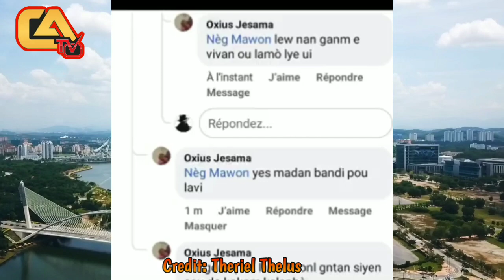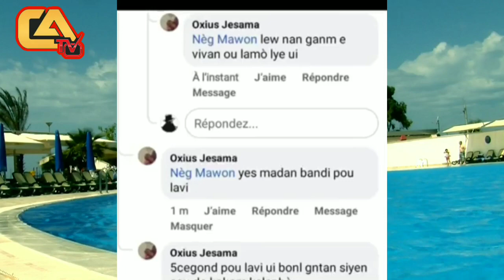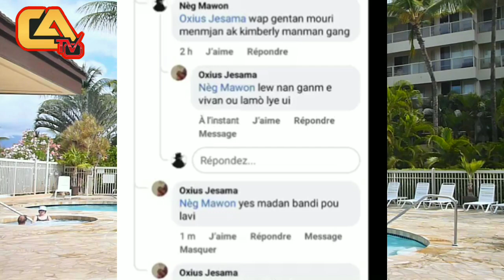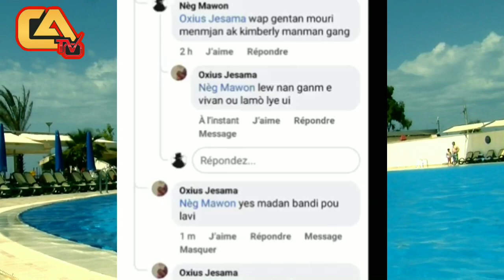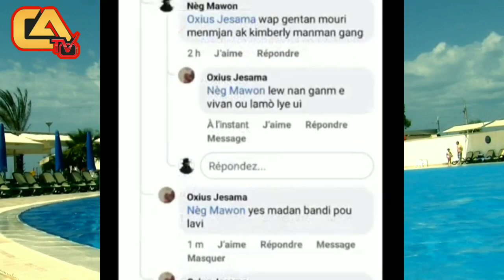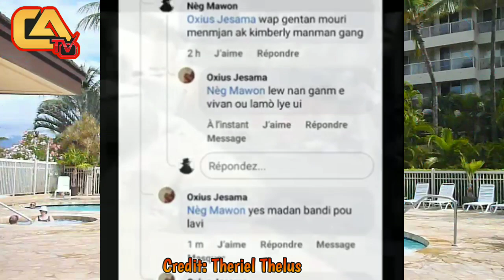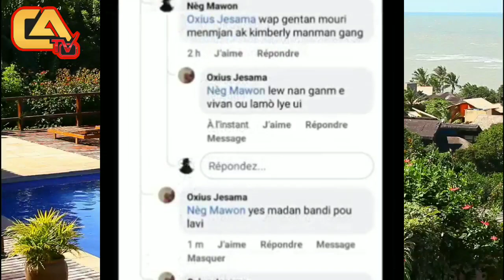Chef Gang Pouchon Vilaj de Dye Mouri Anba Yon Camion,TT Lage Video Ex Madanm Li a ki se Jesama Oxius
🔴Enfomasyon
Ta sanble Pouchon gang ansyen mari Jesama Oxius minotri ki plase ak Manno vilajdedye tonbe pandan li pral kwaze yon kamyon poul fouyel , chofè a antre machin nan sou li jan nap gade la nan imaj la sa pase tou pre HAYTRACK la .

TT fini ak madan manno chèf g4nd Vilaj de Dye a, ki se Jesama Oxius, TT bay tout prèv ki montre jenn fanm sa a se madan nèg santibon yo.

@Fedna Francois  @Blondedy Ferdinand  @FLORENCE NEWS_TV  @Carl TV  @REBECCA TV  @HAITIAN STAR MAGAZINE  @Fed Loudie fan's  @Frederica-tv  @Haiti Feyton  @VAVA BONITA  @Medesen zen an TV  @Innocent Tv  @Genlafwa107 @Geryou Curry 50k 3 hours ago @machannzenhaiti  @machannzenhaiti  @zeecinemachannel  @BlondedyFerdinandmusic  @zen9tv554  @MondialInfo9  @milor5sanzan  @Planeteinfo85  @Rebeccatvnews  @leredacteurinfolri2627  @impactzencho7970  @telezen1261  @BOSSPIERREOFFICIEL2020  @BANMVIBETV  @banmuonhenhomcv  @guyweweradioa  @FlowersComedy  @FlorenceElLuche @Kessinfo  @5MinuteCraftsYouTube  @haiti2468  @cinemahaitientv6763  @GazzmanCouleur  @Mikaben  @DERYINFO  @ZENCHONEWS  @medesenzenantv3433  @ValeurInfo  @carltv1958  @Vavabonita  @1MILLIONDanceStudioofficial  @kesneldorlean9463  @LoudieNews  @welchtvshow5334  @CHOGOGOA  @ELHAITIANOCOMPALE  @gaspardbrikebalinfos1183  @HaitianMobile  @haiti2468  @Haitianpublic  @HaitianMusicCharts  @lecreoleproductions6960  @LaPerledesAntillesLizaj  @MarcDonaldJacquet95  @techno-info3483  @zenpaw3695  @josephlive  @Eskewtekonnen  @fednafrancois8480  @fbi  @teamfedlamefedlovers2